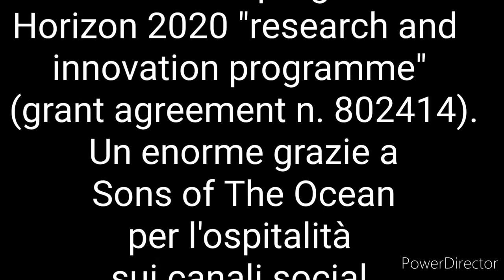Day 2 - segnali dal passato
Viaggio verso la WCRP Sea Level a Singapore, una conferenza internazionale molto importante nel campo, a cui interverranno ricercatori che studiano i diversi aspetti del livello del mare che cambia. Insieme a @sonsoftheocean vi portiamo le news direttamente dalla Conferenza!

La nostra missione alla conferenza é stata sponsorizzata dallo European Research Council (ERC) secondo il programma Horizon 2020 research and innovation della Comunitá Europea (grant agreement n. 802414).